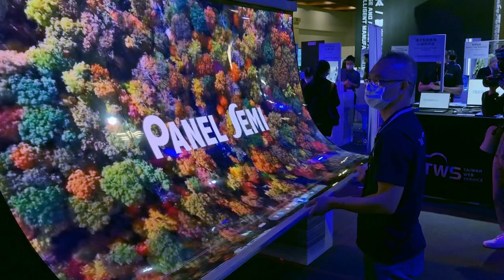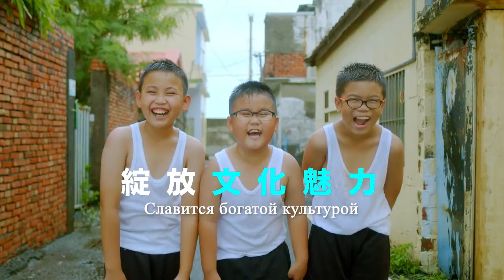112年中華民國國慶影音短片—Сила в единстве! Вперед, Тайвань!